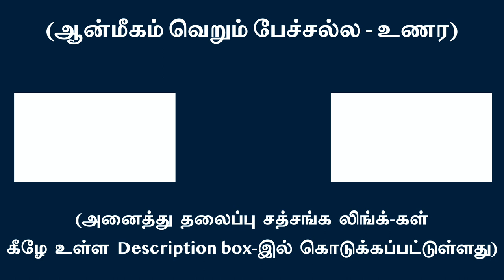ஞானியர் எந்த பயிற்சிகளும் செய்ததில்லை !!!